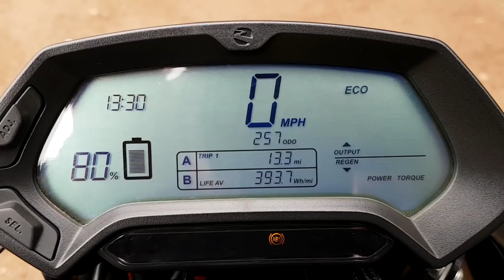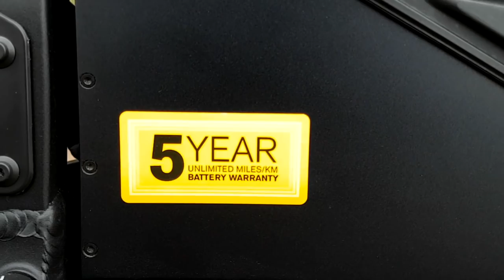2018 Zero FXS | Full Review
Would I buy the Zero FXS? The short answer is sadly no. But not because I didn't like it. Not because it has less than a hundred mile radius and takes over 4 hours to charge. And not because it's expensive.

Firstly I did enjoy it, it is extremely fun to ride. The battery life doesn't concern me much either, it's certainly enough for most of my riding needs. The charge time can be a pain but that simply means I'd need to plan a little better. It would simply require an adjustment to the way I ride at the minute, and some decent forethought.

The reason I wouldn't buy this bike is simply because it is still in its infancy. If we think about recent developments in technology and now established tech companies, I'd like to link this bike to companies like Apple and probably more closely GoPro. I wasn't an early adopter of the smart phone but now I couldn't imagine my life without it. The original IPhone was one of the first in this market and in all honesty, objectively it sucked. It was an amazing step in innovation and it showed what the technology could develop into but it wasn't a very useable device. Likewise when GoPro first came onto the market they were a shining beacon of what action camera's could eventually become. And now some 9 generations down the line for the IPhone and 6 for the GoPro we are finally realising how brilliant these devices can be. They will continue to develop but they are finally as impressive as they were always designed to be.

That's what it feels like with the Zero lineup. They are absolutely on the road to success, and their current fleet is still fun and exciting, they're just not very practical yet. But they will be, and when they are, keep an ear out for me because I will be whipping past you at a rate of knots.

If you want to see how the FXS compares to the Zero S follow this link:

For more on the differences between electric and petrol powered machines please check out these channels:

My Equipment:

Cameras
GoPro Hero Session /
Panasonic Lumix G7 /
Sigma 19mm Lens /
Yi 4K /

Sound
Sony Digital Recorder /
Sony Lapel Mic /
Rhode Videomicro /

Misc
Samsung Galaxy S7 /
Zhiyun Smooth-Q /
Evo SS /